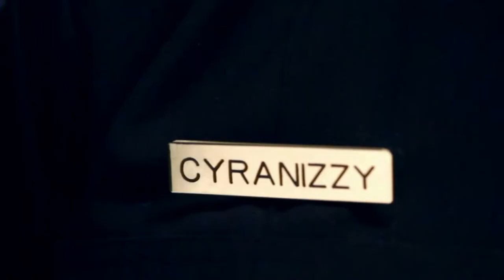The Cataracs Top Of The World ft DEV HQ [OFFICIAL VIDEO CLIP]